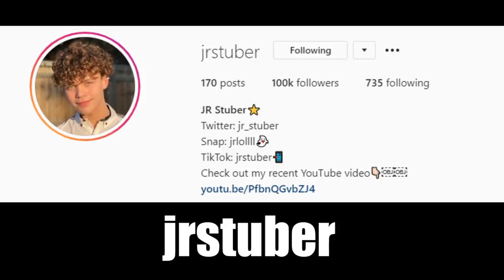CHEATING PRANK!! (GONE WRONG)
I did a cheating prank on my best friend Mathew with his girlfriend hazel on Valentines day! The turn out was crazy, also i may have pick the wrong day to do it on.

Comment your favorite part below :)